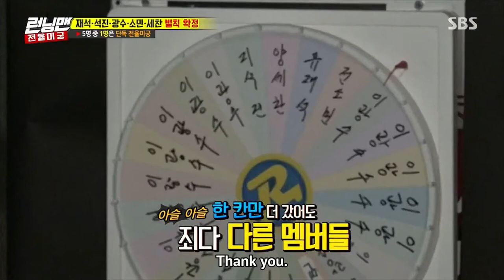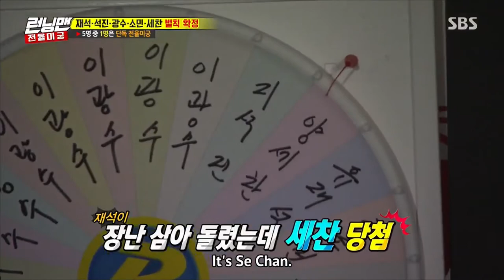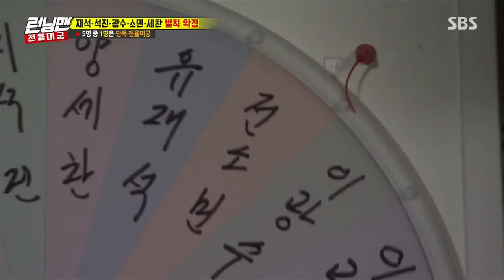[Running Man Ep. 354] Kwang soo has to enter the Labyrinth alone